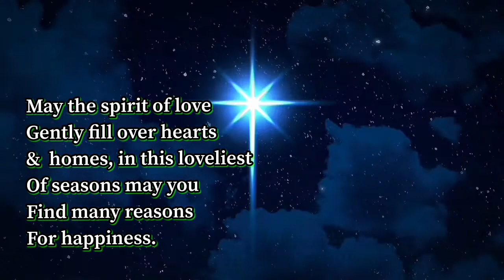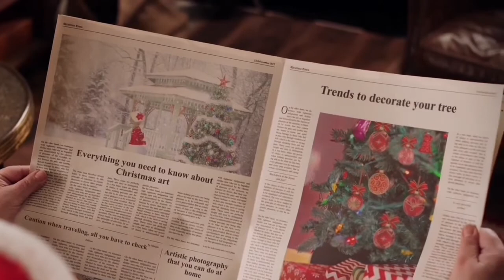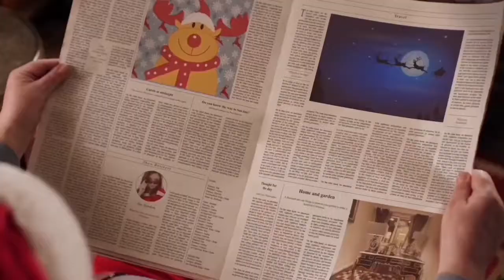CHRISTMAS GREETINGS | MERRY CHRISTMAS | SILENT NIGHT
htpps://youtu.be-Z1hWvPDZj4